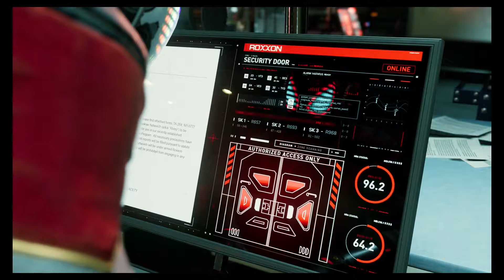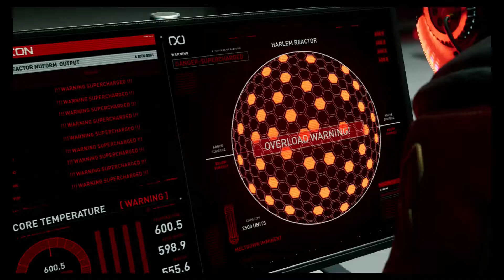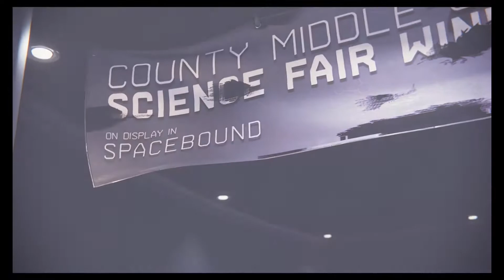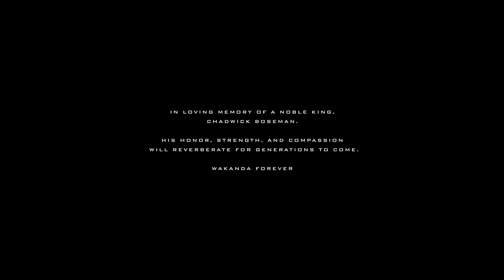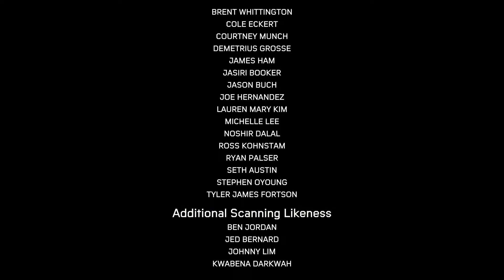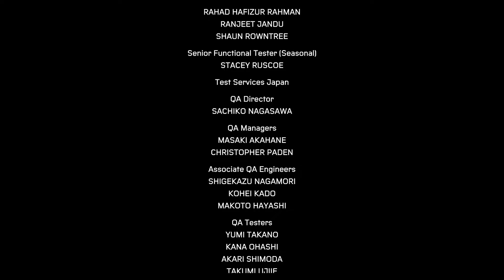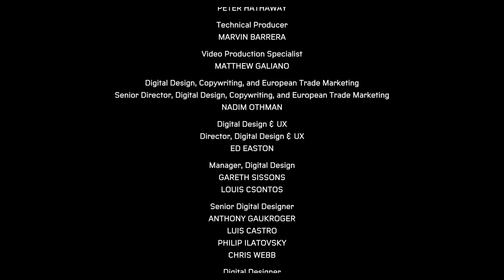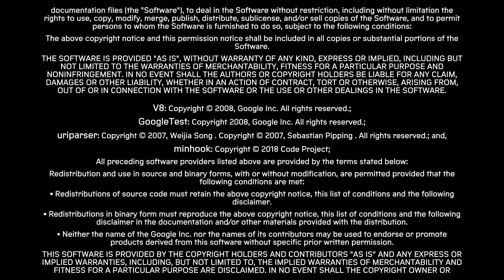Marvel's Spider-Man: Miles Morales - Ep. 3 (2020 Suit Gameplay, No Commentary) Ultimate NG+ ~ JAG7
Just A Game Season 7 Episode 3 (Finale)
Playing Marvel's Spider-Man: Miles Morales using the 2020 Suit on Ultimate Difficulty, New Game+.